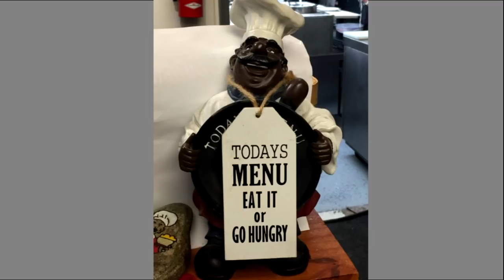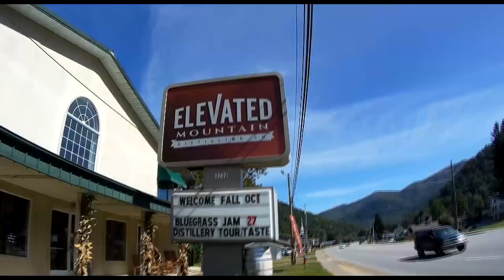Spyder's, Moutain Roads & Corn Liquor!! What Could Go Wrong??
Spyder’s Mountain Roads & Corn Liquor! What could go wrong? Ep 88

Day 4 of the trip to the Maggie Valley Spyder Rally. John & Miriam spend the morning at the Spyder event, do a ride up on the Blue Ridge Parkway, visit Cherokee NC, stop at a Distillery and pick up a bottle of locally made “corn Liquor” before having dinner at a recommended BBQ restaurant.

Gear used (Click Link to go to Amazon)
*Long Way Down, Via Video-Streaming. Motorcycle Touring Documentary (WATCH IT NOW on Amazon)
*Long Way Around, Via Video Streaming. Motorcycle Touring Documentary (WATCH IT NOW on Amazon)
*Feasting On Asphalt: Season 1. Alton Browns BMW ride across the US.(WATCH IT NOW on Amazon)

Cyclops Gear Action Camera, Courtesy All Out Cycles, Chesapeake, VA